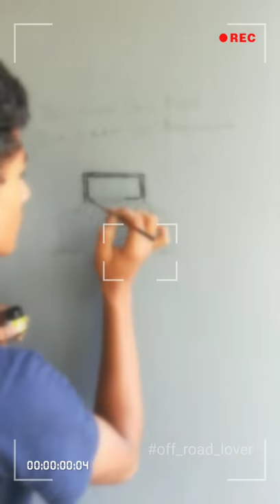Jeep lover........ Wall painting 😍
Art_House_Editrography.

4×4 lover